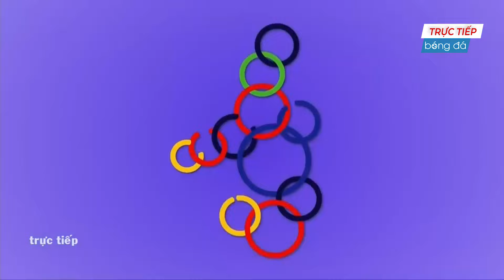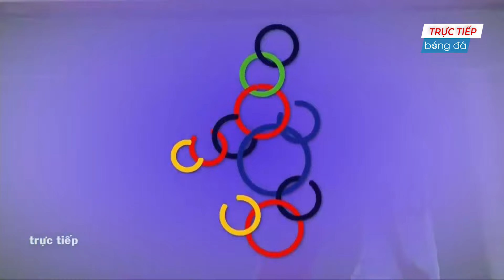VIỆT NAM - SINGAPORE | BÓNG ĐÁ NAM SEA GAMES 30 | TRÌNH ĐỘ CHÊNH LỆCH, THẮNG LỢI NHẸ NHÀNG.